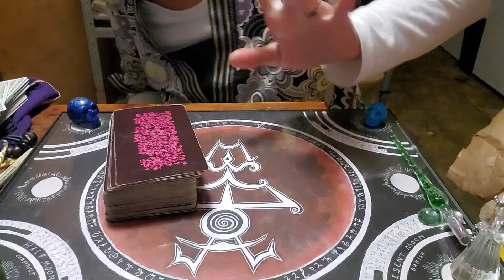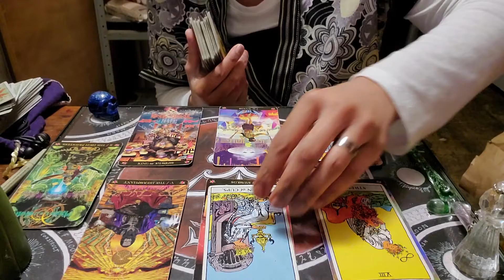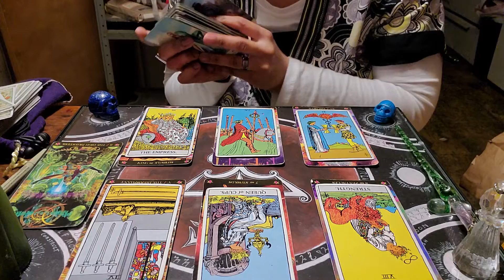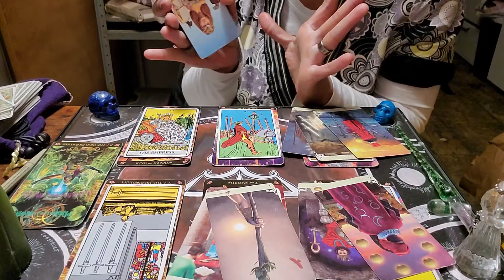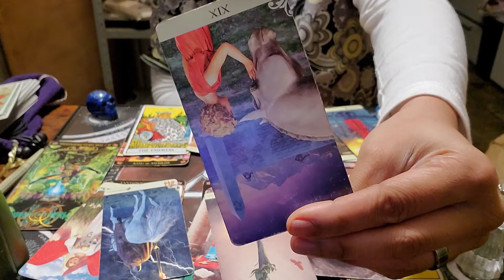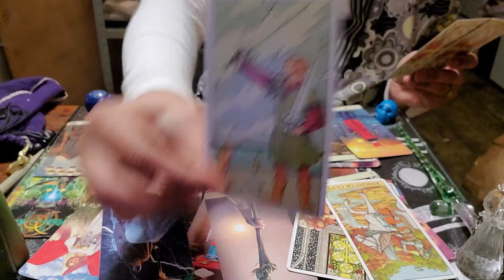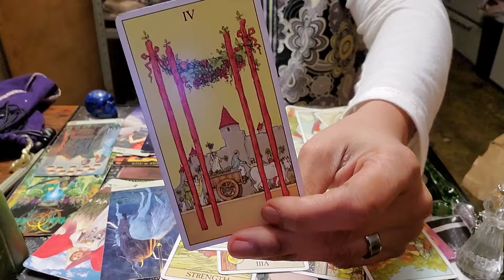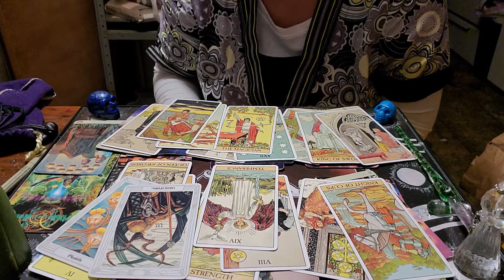☸ The Magician took a shot and hit their foot instead of you (All Signs) 1-29-2020